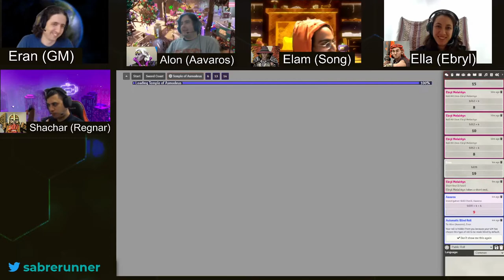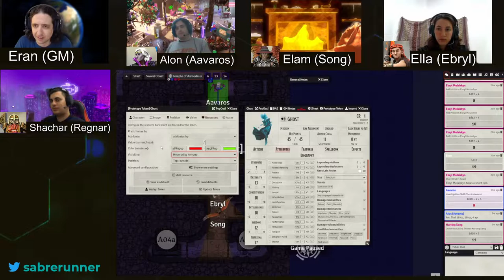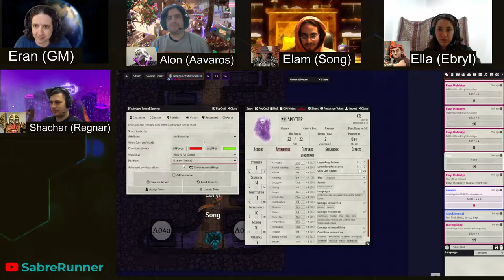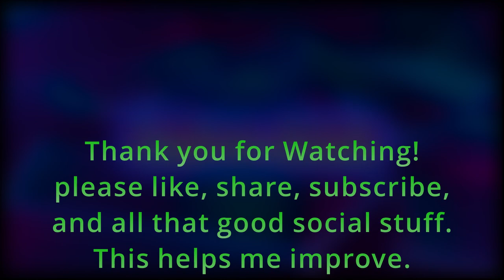Dungeon of the Mad Mage, Ebryl's Story, Part 11